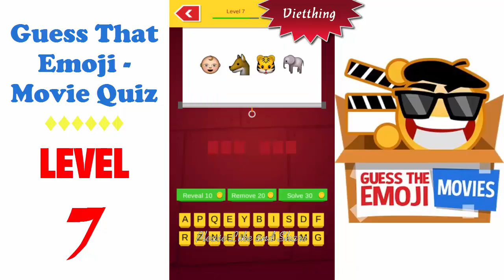Guess That Emoji - Movie Quiz Level 7 - All Answers - Walkthrough ( By GMonks Entertainment )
Do you love Movies ? Ready for hundreds of emoji movie quiz puzzle challenges ?